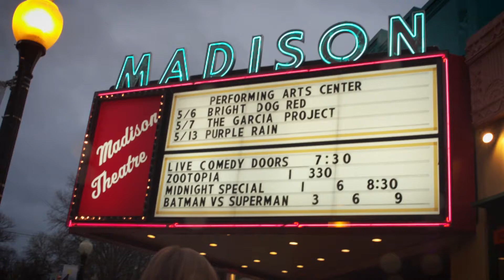Come And Get It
Client: The Madison Theater
Project: Come and Get It Commercial
Production: Untitled Productions

Written & Directed by:
Kevin Pastor

Produced by:
Untitled Productions

Crew:
1st AC - Stacy Curry / Shawn Tiano